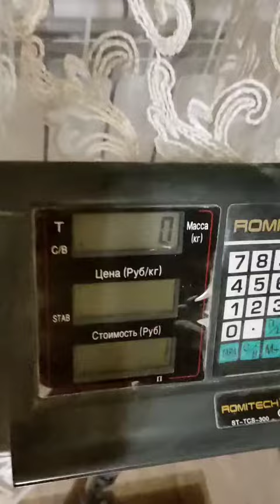Evgeny Nikitin (RUS) "DG WALNUT MULTIREP" 21 KG 13 reps (RH&LH)